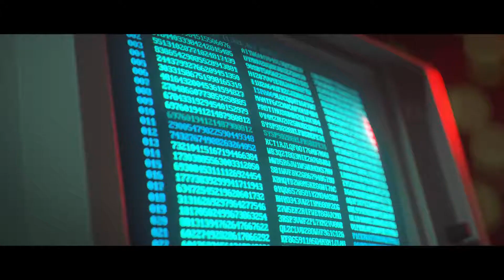Call of Duty® Black Ops Cold War Official Launch Trailer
Call of Duty: Black Ops Cold War is an upcoming first-person shooter video game developed by Treyarch and Raven Software and published by Activision. It is the sixth installment of the Black Ops series, and the seventeenth installment in the overall Call of Duty series. Serving as the direct sequel to Call of Duty: Black Ops (2010), the game is planned for release on November 13, 2020.

Campaign
Nothing is ever as it seems, as Raven Software brings a gripping single-player Campaign where players will come face-to-face with historical figures and hard truths, as they battle around the globe through iconic locales like East Berlin, Vietnam, Turkey, Soviet KGB headquarters, and more.

Demon's Souls REMASTERED